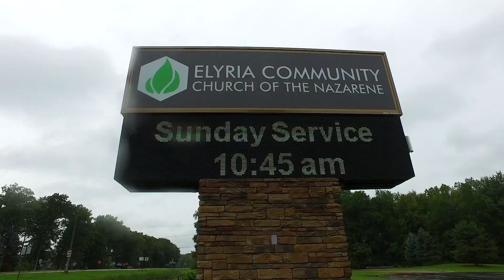The Elyria Community Church of the Nazarene | Elyria, OH